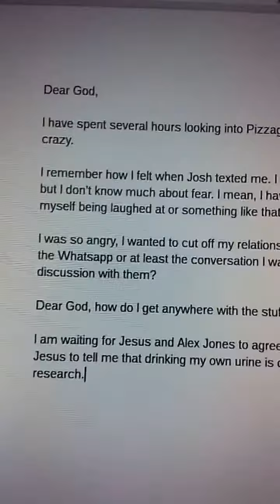20170313 Confirm My Bias, Please!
Video from old channel.